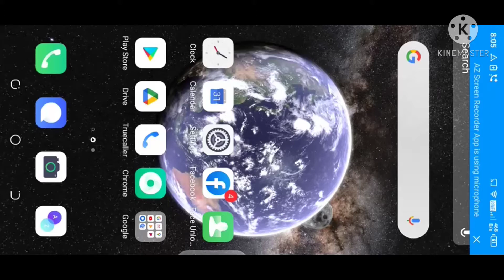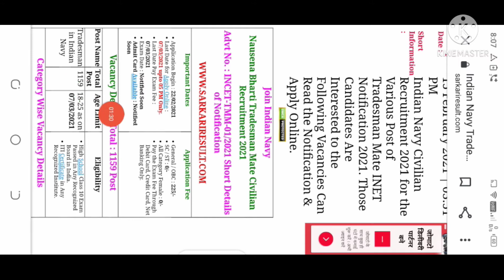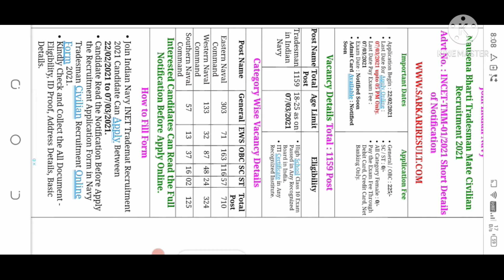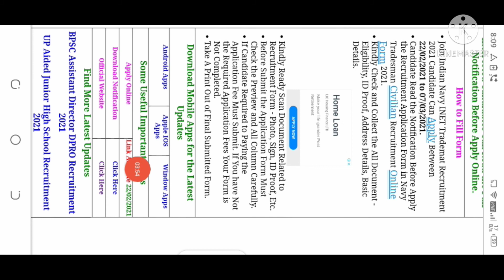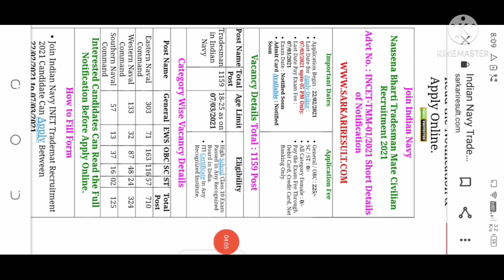Indian Navy Tradesman mat Vacancy 2021 || Indian Navy Tradesman Vacancy ki jankari (Detail)